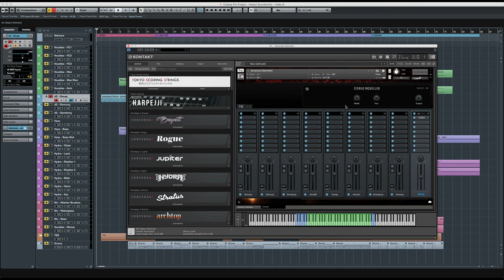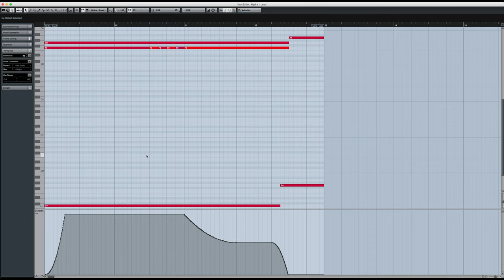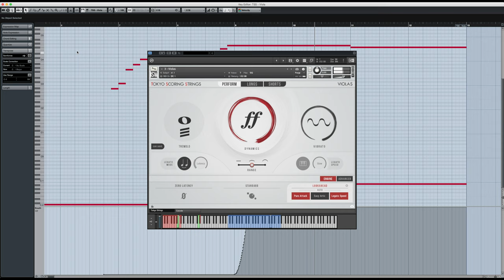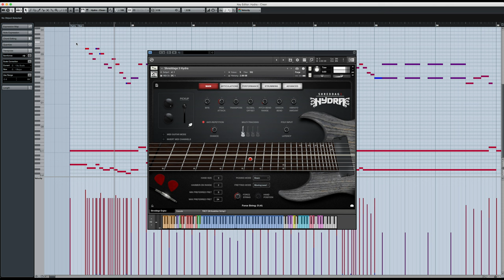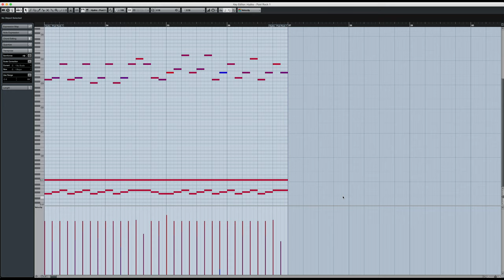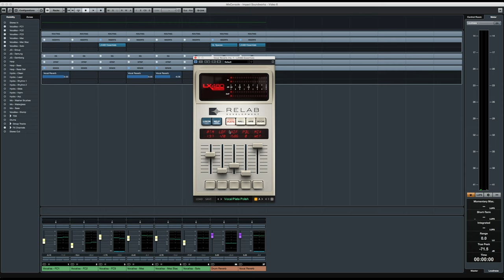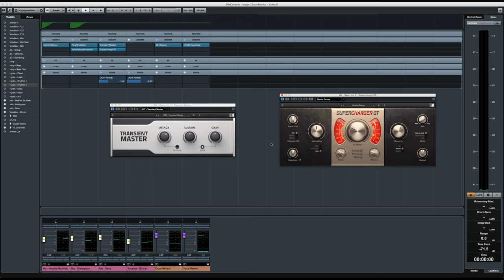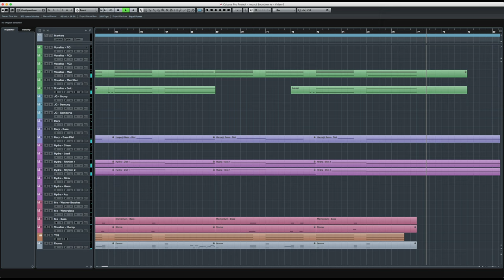Writing a Powerful Hybrid World Cue with 6 ISW Instruments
Lead developer Andrew Aversa breaks down an exciting soundtrack cue, composed by Yousef Mousavi, that highlights six ISW instruments in a hybrid of genres! Television and film composers often have to shift between different styles, textures, and emotional tones. The easiest and most convenient way to save time is to use versatile instruments that can keep up with the demands of modern television and film scoring.

* Vocalisa, a Bulgarian-style women’s choir
* Javanese Gamelan, a tuned percussion ensemble from Indonesia
* Modern Harpejji, a unique instrument like a mix of bass/guitar with keyboard
* Shreddage 3 Hydra, our ultimate rock & metal 8-string electric guitar
* Momentum, a percussive sound design collection
* Tokyo Scoring Strings, our new flagship string library capturing the distinctive Japanese orchestral sound